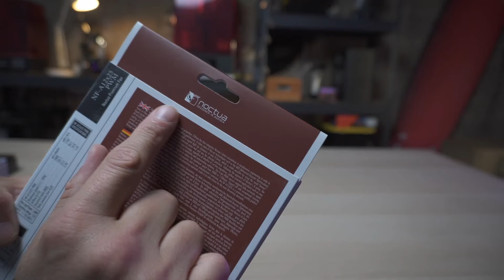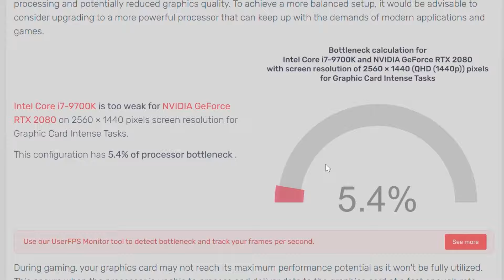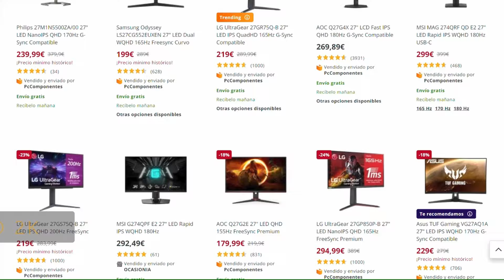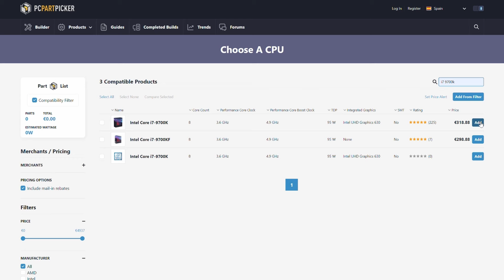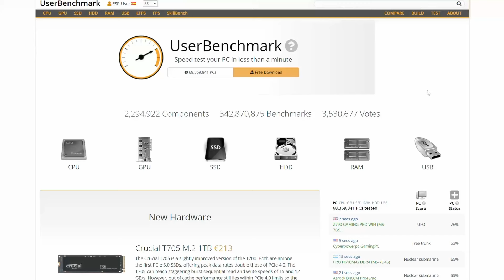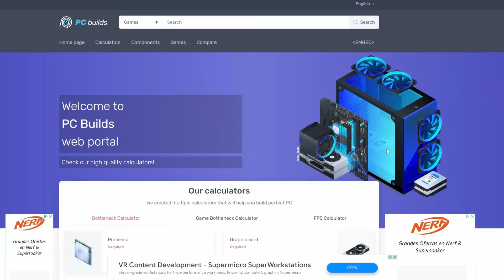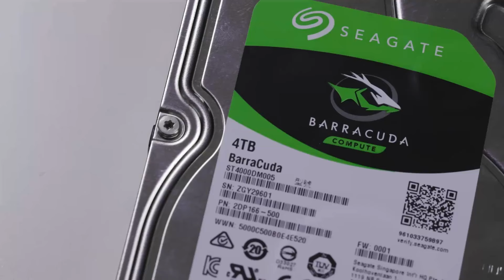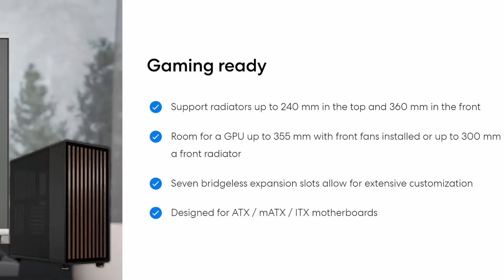Como comprar componentes de PC usados.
Como elegir y comparar componentes de PC para comprar usado o nuevo de manera eficiente aunque no sepa mucho.

Mi PC recomendado:
Ryzen 5 7600X ➞ EU
Asus Prime X670 ➞ EU
Disipador Noctua ➞ EU
Corsair Vengance DDR5 32GB ➞ EU
AMD RX 7800XT ➞ EU
Fractal North ➞ EU
Fuente Fractal ION ➞ EU
SSD Firecuda 1TB ➞ EU
HDD Firecuda 4TB ➞ EU
Noctua 120 Pro ➞ EU
Pasta térmica Noctua ➞

Mis equipos:
Sony ZV E10 ➞
Sony Xperia 5 V ➞
DJI Pocket Creator ➞

Mi PCs:
NZXT H5 Caja ➞
Seasonic Focus Fuente ➞
I7 Gen 12 ➞
Aorus Z690 ➞
Corsair DDR4 RGB 64Gb ➞
Asus DUAL RTX 4060 ➞
SSD Samsung 1TB ➞
Firecuda hybrid 2TB ➞
Mouse Razer Basilisk V3 ➞
Teclado Epomaker ➞
Impresora 3D Resina Mars3 ➞
Impresora 3D Filamento K1 ➞

Intro: 0:00
Noctua: 1:20
Partes de un PC: 1:50
CPU + Herramienta: 3:30
Motherboard ¿Socket?: 5:27
Memoria RAM: 7:00
GPU + Herramienta: 8:17
Disco almacenamiento: 10:39
Gabinete Fractal North: 11:19
Fuente Fractal ION: 13:01
Refrigeracion Noctua: 14:00
Final: 15:23